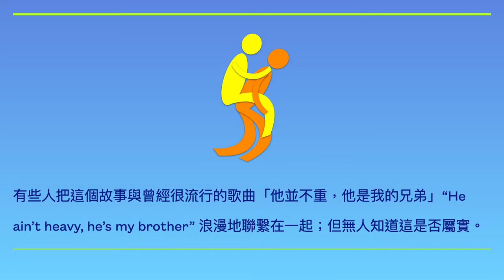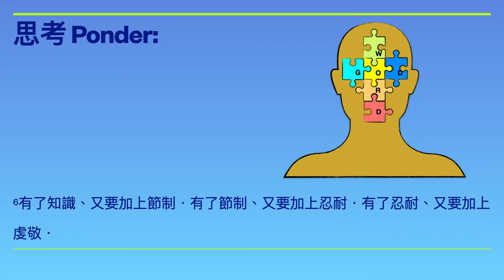他並不重，他是我的兄弟（i365 第208天）2.0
蘇格蘭小姑娘正步履蹣跚，背著一個和她一樣大的男孩。旁觀者便說，要背負他，對她來說肯定是十分重了。她即時的回應是「他並不重，他是我的兄弟。」有些人把這個故事與曾經很流行的歌曲「他並不重，他是我的兄弟」“He ain’t heavy, he’s my brother” 浪漫地聯繫在一起；但無人知道這是否屬實。歌詞指出他的兄弟絕對不是他的負擔或負累。概括來說，這首歌談及手足情深和兄弟之情。
聖經高度重視愛與愛的關係。從廣義上來說，所有人皆是我們的遠親；因此我們應該彼此相愛和 相關懷。